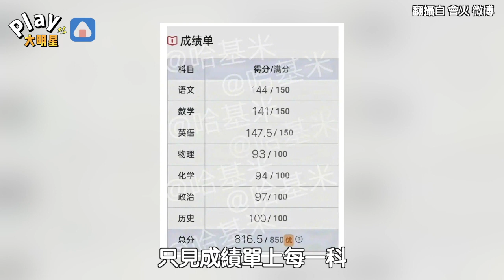《羋月傳》小童星長大變超美 「學霸成績單」外流本人緊急回應了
大家還記得小羋月?當時大眼睛又古靈精怪 現在竟然轉眼已經14歲!!!
根本是個小少女了
她近況曝光
還被公開超狂成績單 成了熱門話題
她本人回應根本360度大轉彎